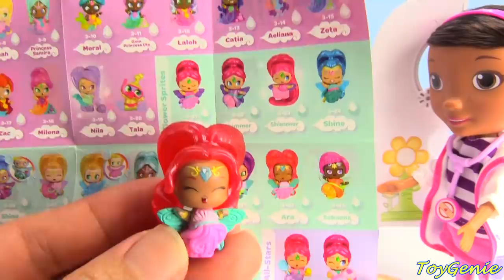Fingerlings Wrong Heads Doc McStuffins Rescue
Fingerlings Wrong Heads Doc McStuffins Rescue with Toy Genie.  Doc McStuffins uses Rosie the Rescuer to help the Fingerlings find their matching heads.  What surprises will the Fingerlings give Doc?